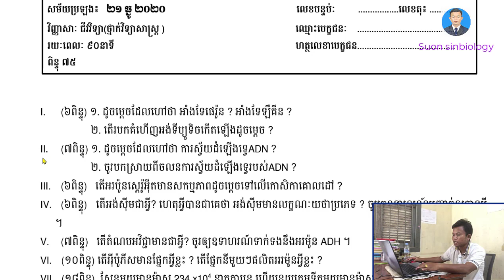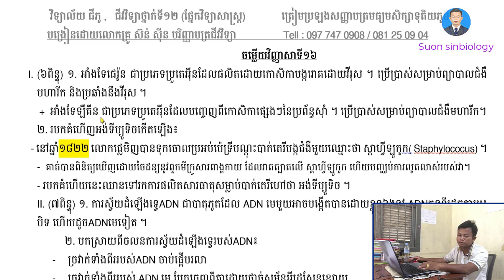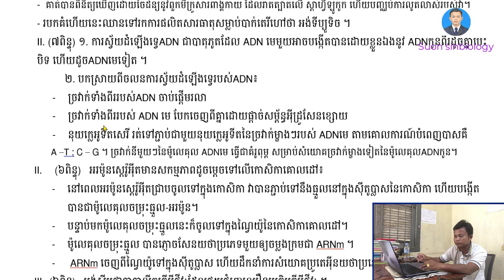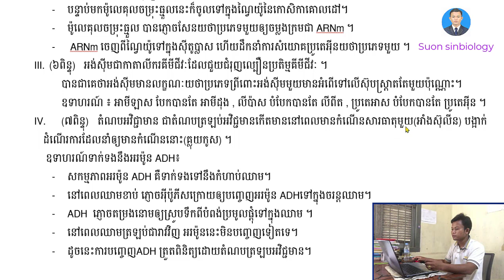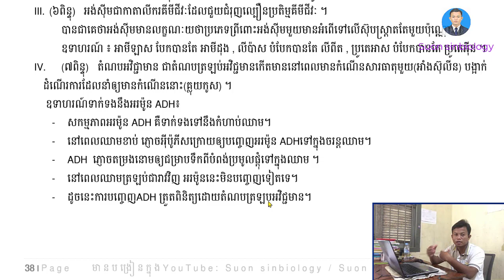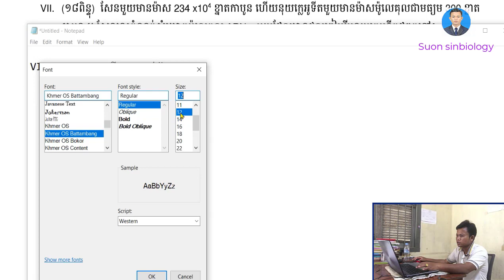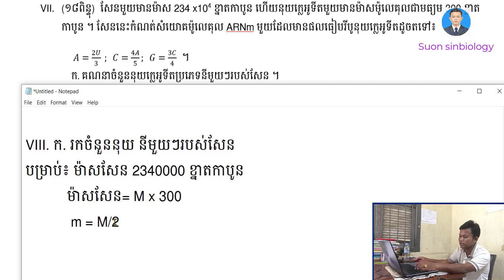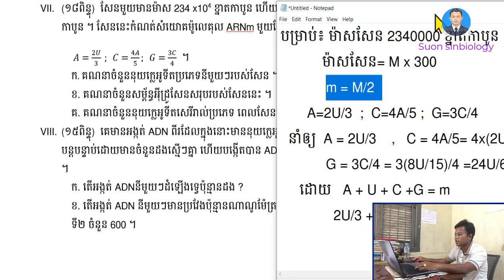វិញ្ញាសាទី១៦ ត្រៀមប្រឡងបាក់ឌុប ២០២០ ជីវវិទ្យាថ្នាក់ទី១២ BacII 2020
Channel Suon sinbiology has videos of 12th grade Biology Questions and Answers, DNA mRNA Exercises and Education Ideas for students to improve their knowledge and preparation for Bachelor. Thanks for supporting this channel.